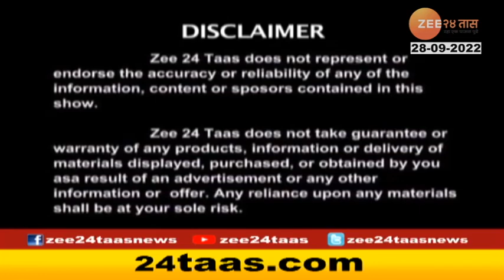Hello 24Taas | SS Sonawane On Preparation For Maharashtra Police Recruitment | 28 September 2022